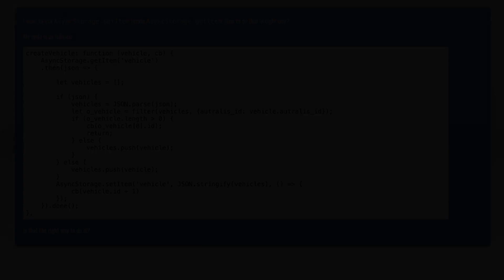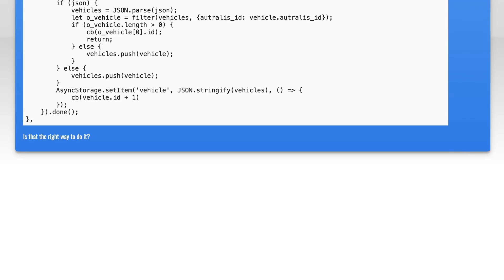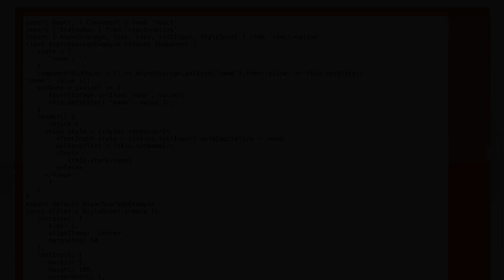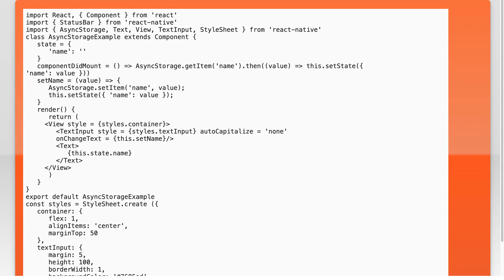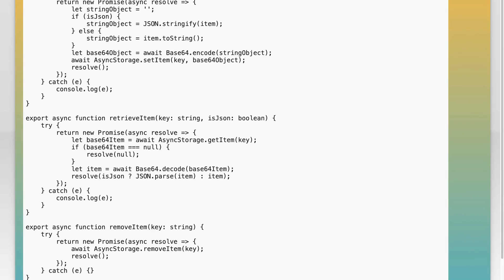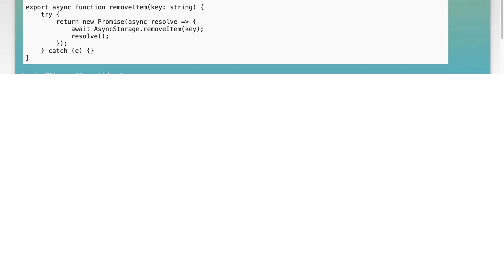Right way to setItem in AsyncStorage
react-native: Right way to setItem in AsyncStorage

Related to: react-native, asyncstorage